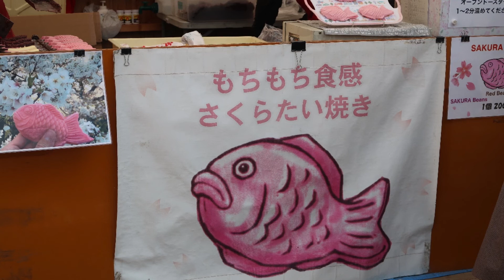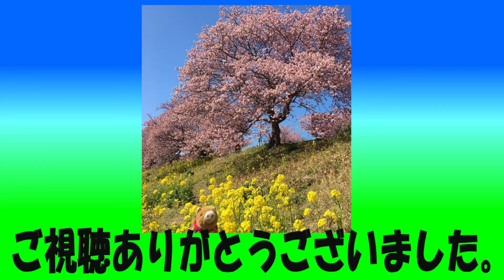河津さくら 南伊豆町 ぬい撮り Ｃherry blossom＃桜の名所100選＃みなみの桜と菜の花まつり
河津さくらを見に、南伊豆町と河津町に行きました！
南伊豆町では「みなみの桜と菜の花まつり」を開催中で
さくらも満開の見頃を迎えてました。
美しい🌸にめちゃめちゃ魅了されまくりました・・・
日野の菜の花も、満開で黄色い絨毯が一面に広がってました！
夜桜の散策も行い、昼間とは一味違う幻想的な風景に
心が癒されました。

翌日は河津町の「河津町　桜祭り」を見に行きました。
こちらは少し満開には早く、風がとってもキツイ状況
でしたが、多くの人が訪れ賑わっていました。
途中でカワイイ「さくらたい焼き」を買って河津さくらを
見ながら頂きました。

今回の動画はお花大好きの、ウリ子がお届けします。

Cherry blossoms

みなさんに、かわいいぶーちゃんたちの　「ぬい撮り」画像や動画を中心に
ほっこりする時間をお届けします！

私たちは、彼らが決して癒しの存在だけでなく、家族にも等しい
大切なパートナーであることを、動画を通じてお伝えできたらと
思っています。ぶーちゃんたちのユニークでかわいい姿を

フリーBGM DOVA-SYNDROME／DOVA-SYNDROME／dova-s.jp／あの日見た景色／パステルハウス／

ご案内する　ぶたさんたち（ぬいさん）と相関関係（我が家での設定上）
ぶー太郎：白ぶたさん（メイン担当）
ジュニア：黒ぶたさん（ぶー太郎の兄　水間鉄道に登場）
ぶー太　：ぶー太郎の息子（ウララと共にグルメ担当）
ウリ太　：イノブタ？の男の子　ウリ子の兄（主に、スポーツ関係担当）
ウリ子　：イノブタ？の女の子　ウリ太の妹（主に、お花など担当）
ウララ　：イノシシの女の子（ぶー太と共にグルメ担当）